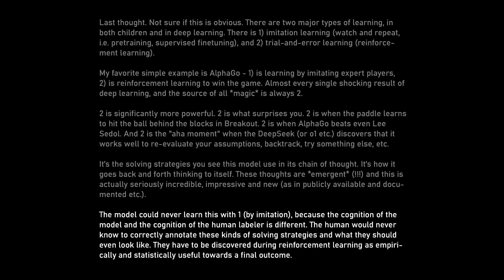Andrej Karpathy on DeepSeek: The magic of AI | Lex Fridman Podcast